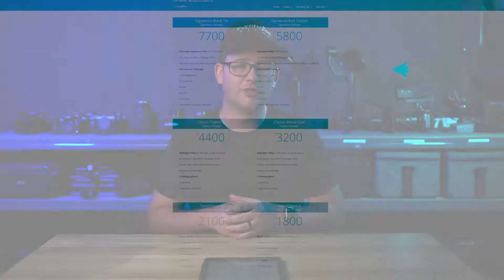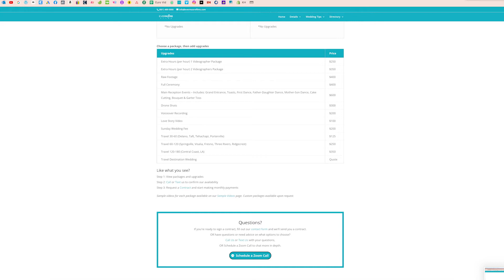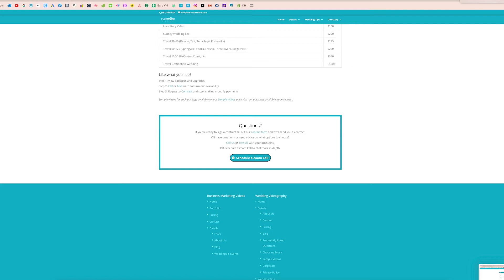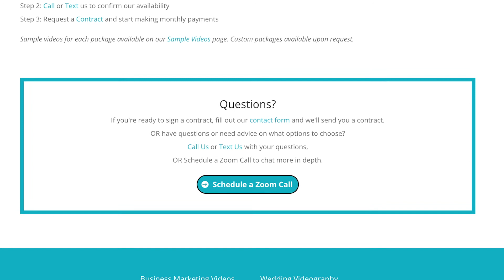Understanding Our Wedding Pricing & Packages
Evermoore Films LLC is a Bakersfield video production company that offers wedding videography and corporate videos.